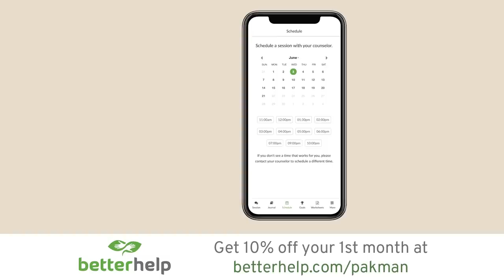We interviewed CPAC attendees, goes HORRIBLY WRONG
-- Our newest correspondent MalikSnaps interviews CPAC attendees, and it's absolutely horrifying.
Leave a Voicemail Line: (219)-2DAVIDP